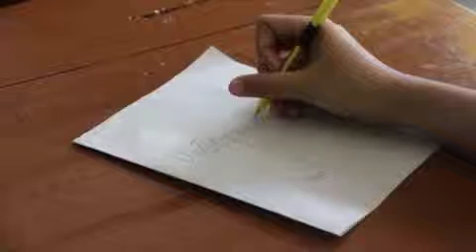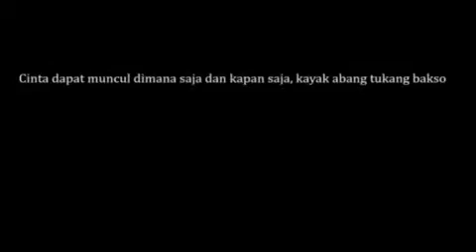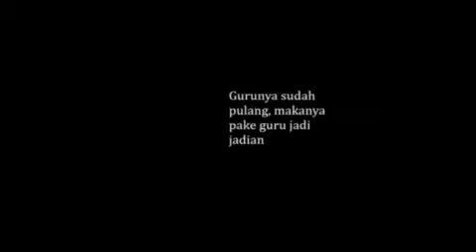BFLIM - Dyslexia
"Namaku Alica,dan aku seorang dyslexia"
flim pendek ini, tema yg dipilih yaitu "dyslexia" dgn cerita disini menunjukkan bahwa kita yg sempurna haruslah banyak bersyukur yg masih bisa menjalani hidup dgn baik dan bergaul dgn teman banyak. jgnlah hidup dengan langkah yg salah! tapi tetaplah melangkah dgn benar. cerita flim ini mengingatkan kita untuk lebih banyak bersyukur dan terus berusaha!
by SKYFLY PRODUCTION ( all crew)